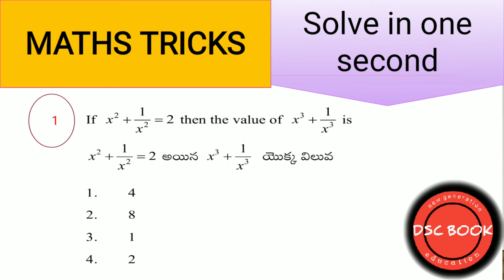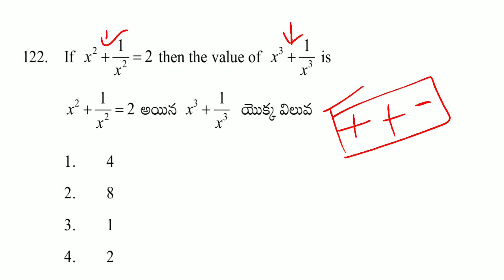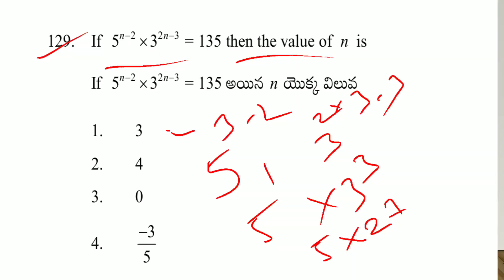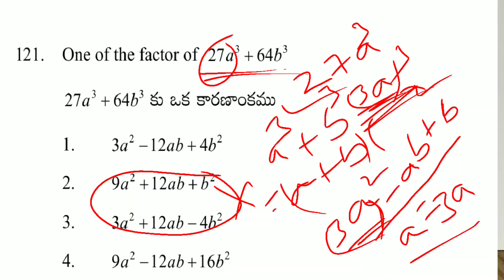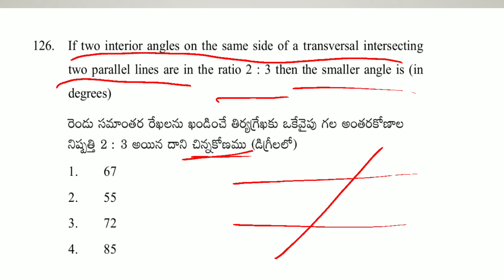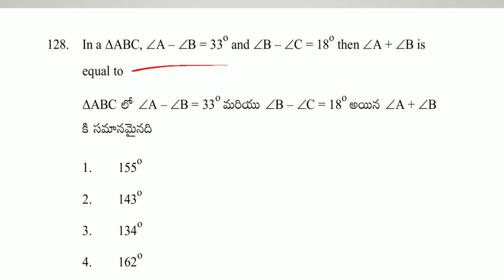maths tricks in telugu for DSC ,Group-D,NTPC#DSCBOOK